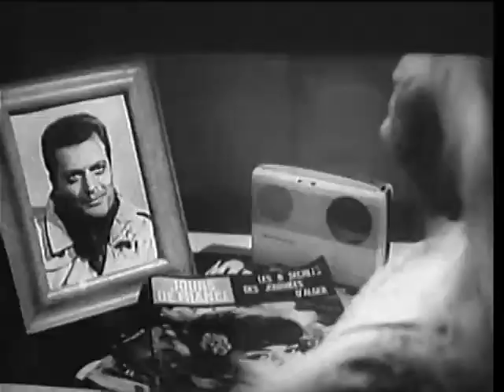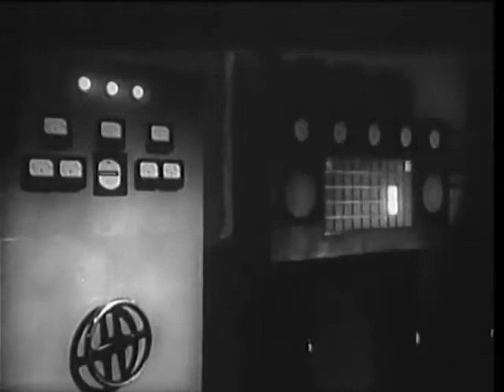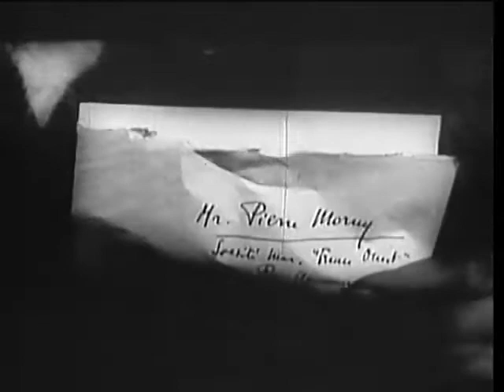Atom Age Vampire (1960) | Full Movie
A reptilian professor (Albert Lupo) restores a scarred singer's (Susanne Loret) beauty with serum from the dead.